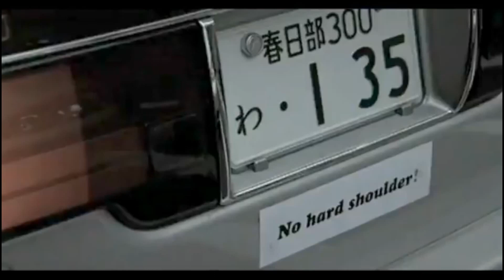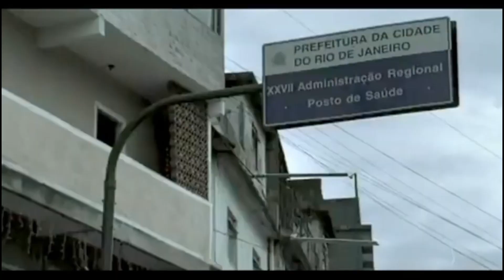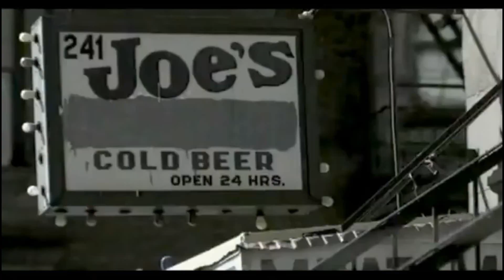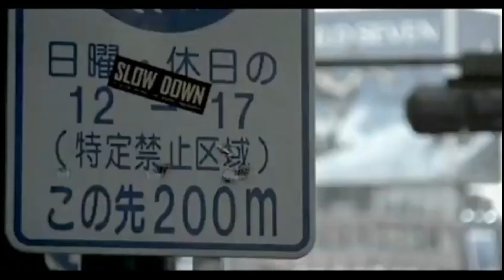Bomfunk MC's - Freestyler Mix @La-Musique @DJ_Francuz_